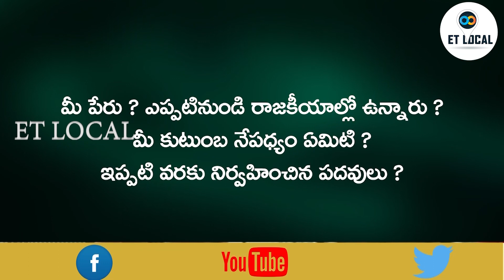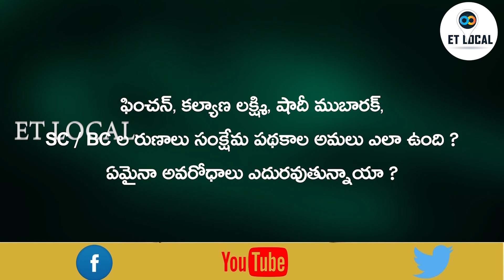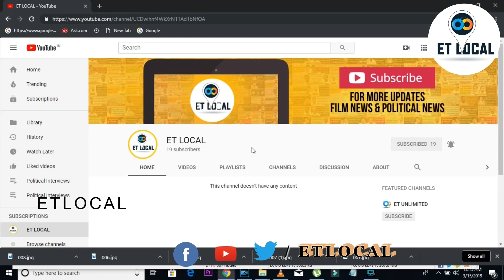Ramanaguda sarpanch Nadimolla Lavanya SHANKAR Interview || ET LOCAL